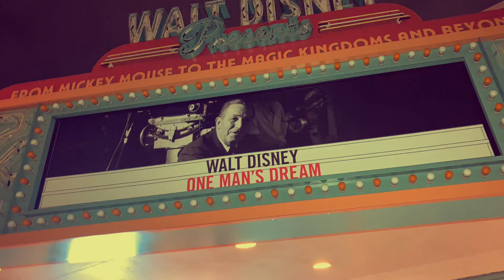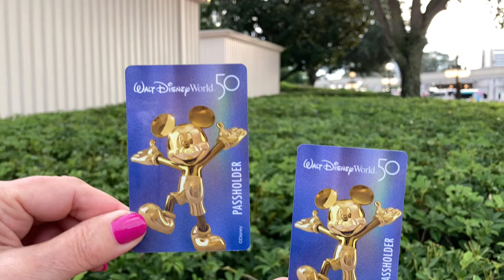Walt Disney’s Scotch Mist from the Villas at The Grand Floridian Resort and Spa!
Making Walt’s favorite libation, the Scotch Mist, from our kitchen in the Villas at the Grand Floridian Resort and Spa. I also hang out on the balcony and wave to the monorails as they go by!

This recipe is from the book Eat Like Walt! Here is the link to purchase it: